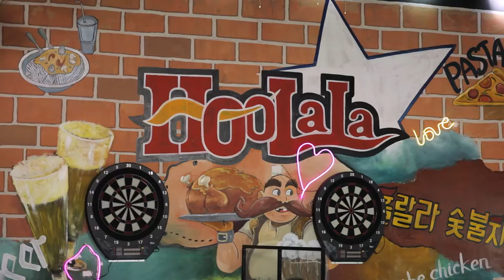[ĐIỂM HẸN CUỐI TUẦN SỐ 3] - THỎA SỨC SỐNG ẢO VÀ ĂN NGON TẠI QUÁN GÀ RÁN NỔI TIẾNG HÀN QUỐC | TRAILER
® Copyright by Style Plus  ☛ Do not re-up !